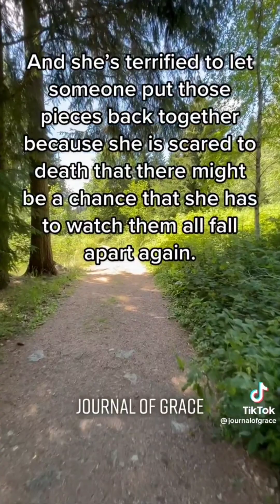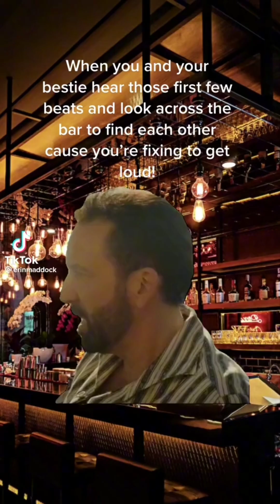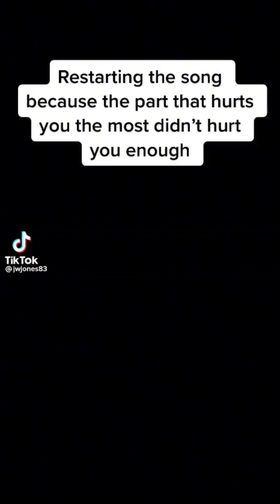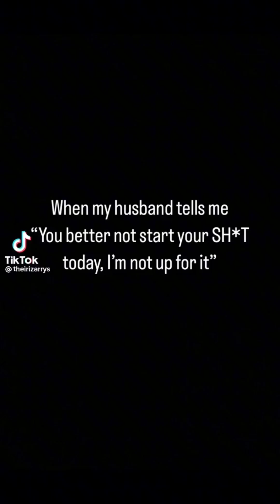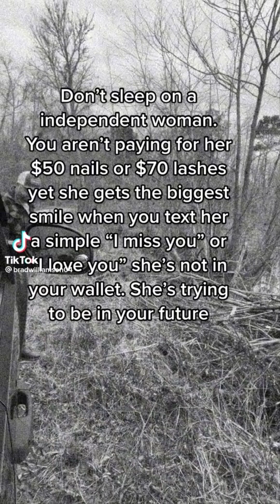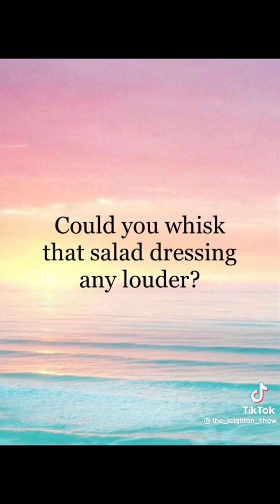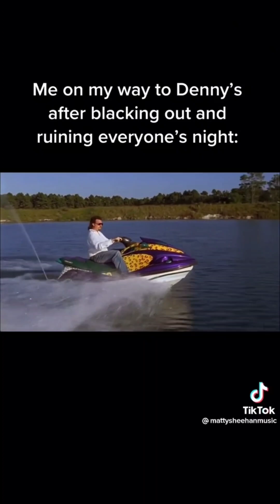The Story Of My Life Through TikTok Vids. Part 1.